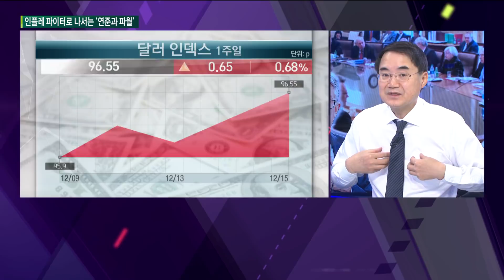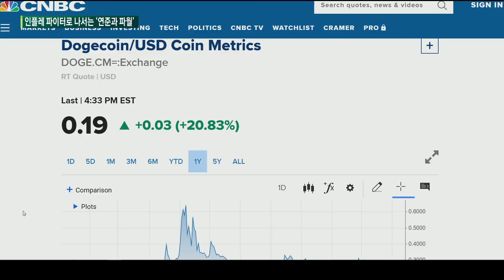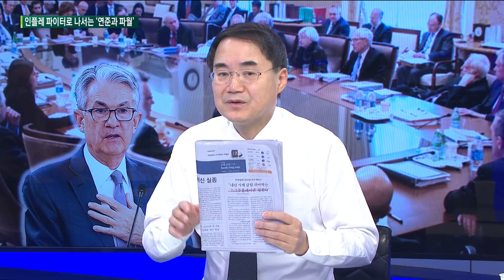Fed와 파월, ‘인플레 파이터’로 나선다 韓 국민에 닥칠 스크루플레이션, 어떻게 해결? / 한상춘의 지금세계는 / 한국경제TV